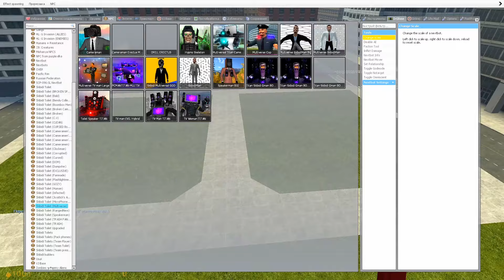New Joelias skibidi toilet 68 Ultra Realistic Gmod!